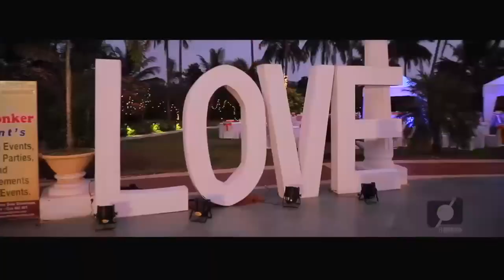Shabnoor - Riaz wedding teaser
Weddings in Goa